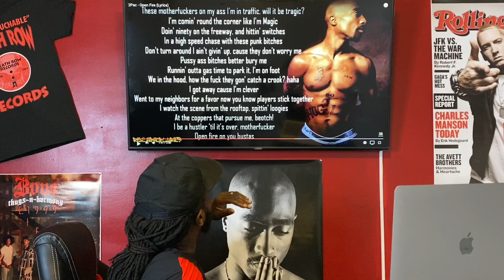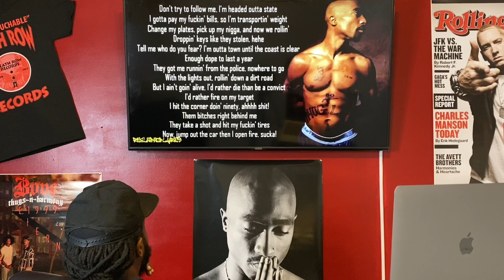2PAC- OPEN FIRE| Reaction 🙏🏽🔥👍🏾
TUPAC REACTION 🔥🔥